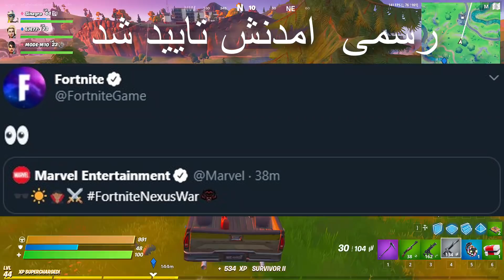NEW Fortnite 3rd Birthday Free Rewards,Blade Skin-تولد سه سالگی فورتنایت و جوایز رایگان,اسکین تیغه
خیلی از چیز های قراره بیاد به بازی که عالی میشه 🧐
یادتون نره که از کد من در آیتم شاپ استفاده کنید و نظر هم فراموش نشه 💛

TITLE : NEW Fortnite X BTS Dynamite Concert-ایونت بزرگ دینامیت بی تی اس در فورتنایت,دنس ویژه,اسکین گالاکتوس